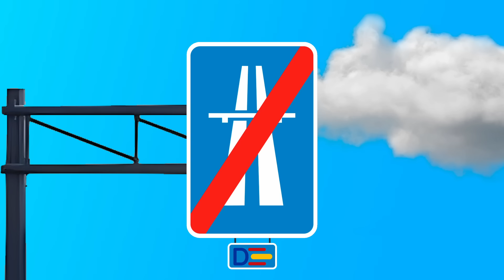Impacto de proyectil 🪨🤯 - Locos al volante 32 - Dashcams España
💥 *¿BUSCAS UNA DASHCAM?* 💥
Échale un ojo a nuestras *recomendaciones* con links de referidos de Amazon

Asunto: Dashcam de [Tu nombre/Seudónimo]
Info del contenido del video + Localización
Usa si el clip pesa demasiado.